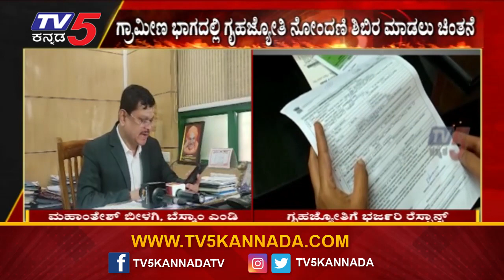ರಾಜ್ಯದಲ್ಲಿ ಗೃಹಜ್ಯೋತಿ ನೋಂದಣಿಗೆ ಭರ್ಜರಿ ರೆಸ್ಪಾನ್ಸ್..! | Gruhajothi Scheme | Tv5 Kannada